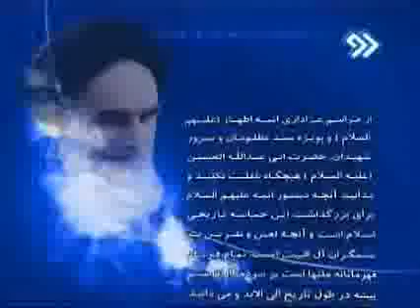امام خميني ره عزاداری سنتی